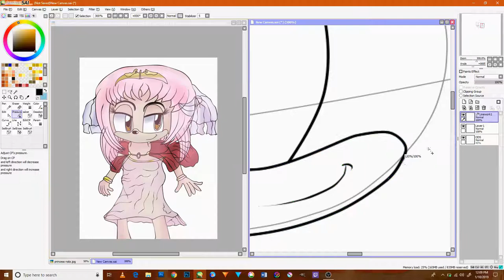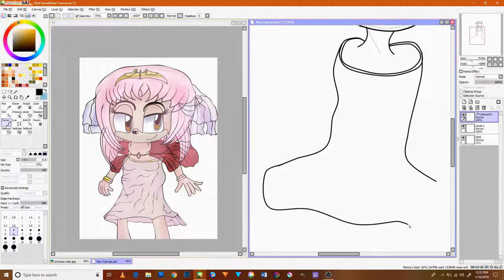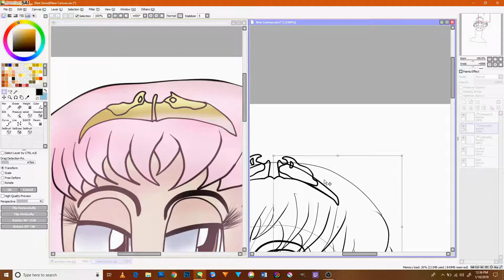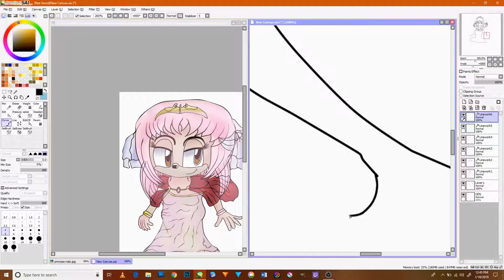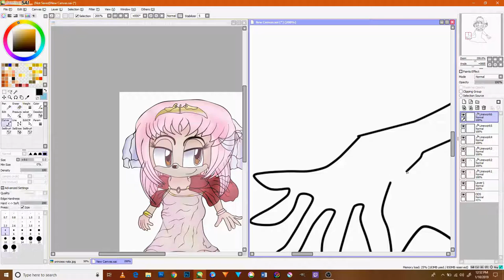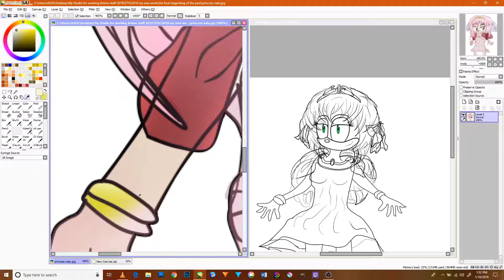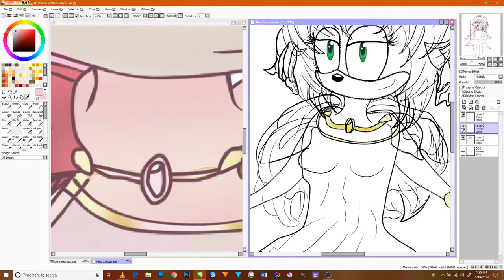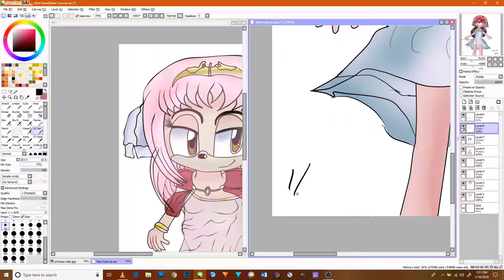The Sonic RS and revolution of chaos Princess Nala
The Sonic RS and revolution of chaos The great oracleis a new characters to my videos and he is the king of the kingdom in my form hope it will be fun to watch this simple video though and do Please do care to subscribe to me and like, share, comment and turn the notification bell to stay for more videos in the near future and please do support me in my career in my and to help me in making a new sonic series and thank you very much and God bless all of you and good night merry Christmas and happy new year.                                                                                                         Give me your feedback and any suggestions for a future videos and this is the Second Version of my work.